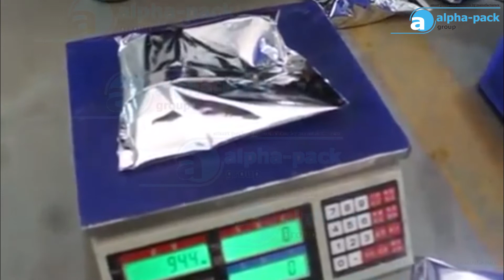PM-420-BIB Automatic VFFS Bag in Bag Packing Machine